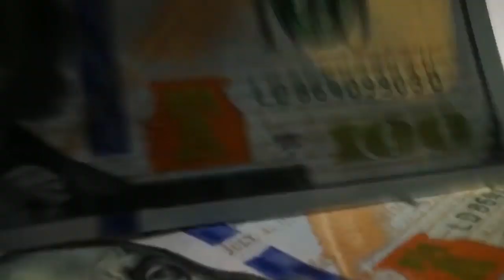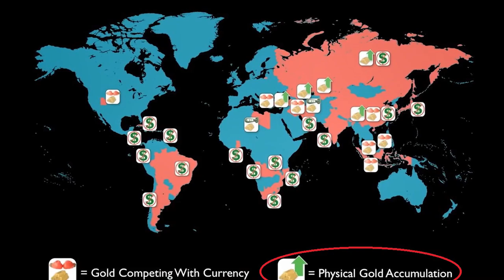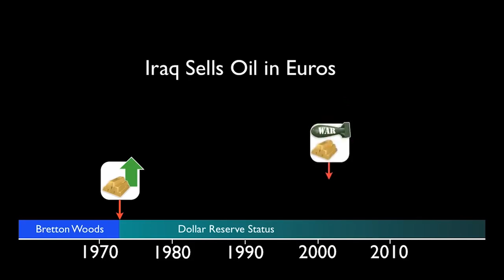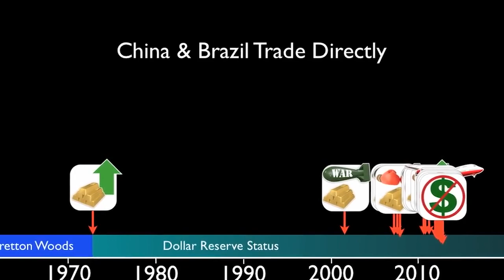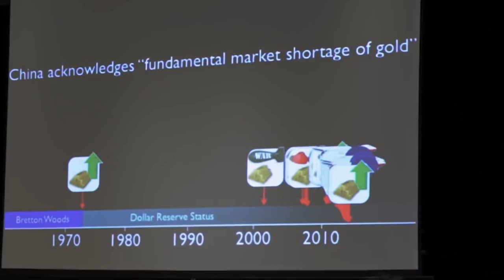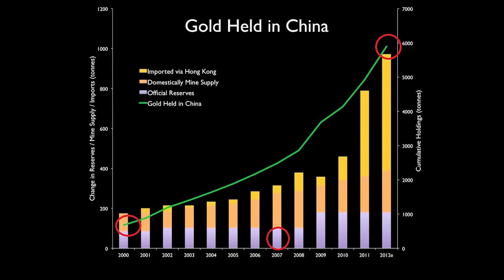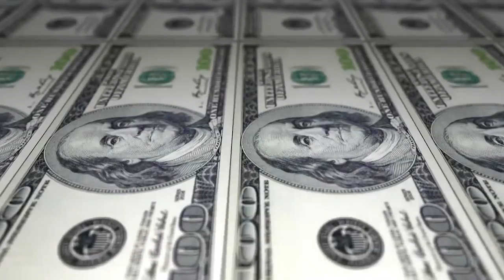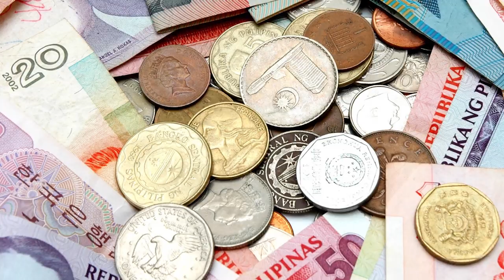Смерть доллара США в качестве мирового резерва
В этом видео вы узнаете о том какие мировые державы отказываются от долларового стандарта, вспомним историю золотого стандарта и попытаемся проанализировать, какое будущее может ждать доллар США и другие фиатные валюты

Смотрите также:
Доллар — обман человечества. Победа золота и серебра. Когда ждать кризис?